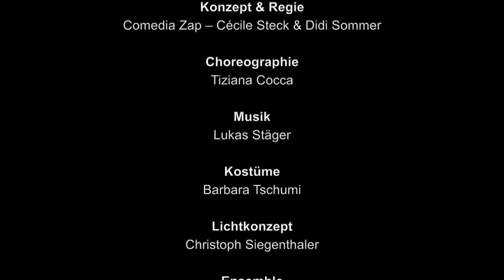Circus Monti 2023 – «et Voilà!» – Finale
Konzept & Regie: Comedia Zap – Cécile Steck & Didi Sommer | Choreographie: Tiziana Cocca | Musik: Lukas Stäger | Kostüme: Barbara Tschumi | Lichtkonzept: Christoph Siegenthaler